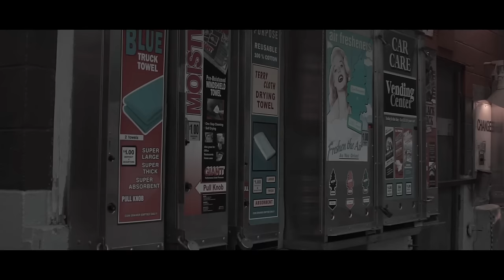Valee' - "I Got Whatever" (Official Music Video)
Valee "I Got Whatever" Prod. ChaseTheMoney (Official Video)

Directed by: LVTRKEVIN x LVTRTOINNE
Produced by: ChaseTheMoney